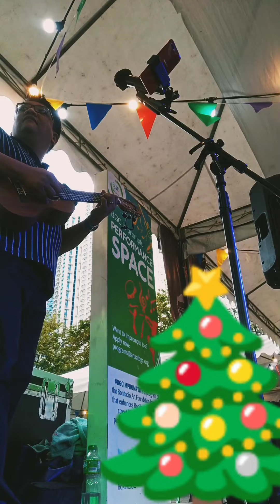Little Christmas Tree cover by Jose Mari Chan BGC Arts Center Arts at BGC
Little Christmas Tree cover by Jose Mari Chan

BGC Arts Center
Arts at BGC